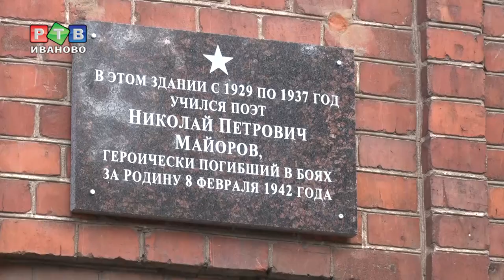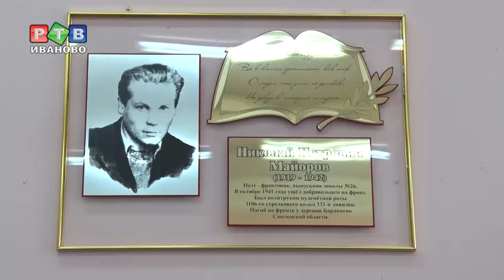В Иванове появился класс поэта Майорова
В Иванове в 26-ой школе появился класс Николая Майорова. В этом учебном году исполняется 100 лет со дня рождения известного поэта и выпускника школы.